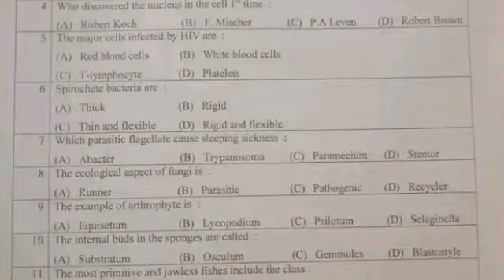1st Year Biology paper Lahore Board First Time Paper 2024 l 11th class Biology paper 2024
1st Year Biology paper Lahore Board First Time Paper 2023 l 11th class Biology paper 2024